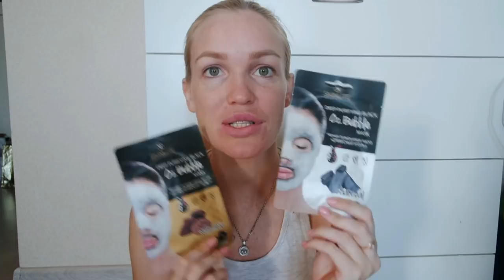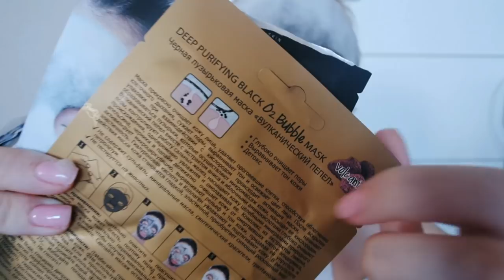ПУЗЫРЬКОВАЯ МАСКА "ВУЛКАНИЧЕСКИЙ ПЕПЕЛ" ТЕСТ-ОБЗОР SilenaSway_Силена Вселенная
▼▼▼▼▼▼ОТКРОЙ МЕНЯ ▼▼▼▼▼▼